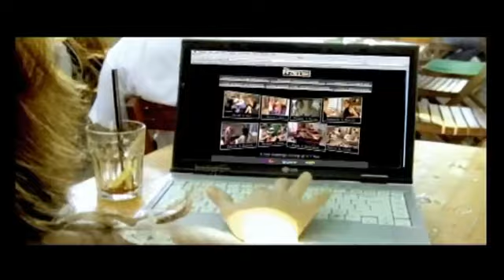El Marco (The Frame) - Nuevo Reality Show de Antena 3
[] Reality Show: El Marco (The Frame)
[] Estreno: Otoño 2010